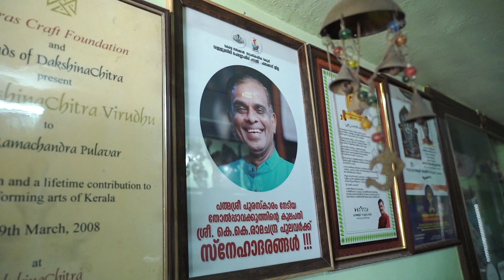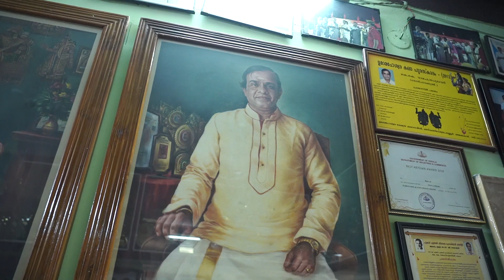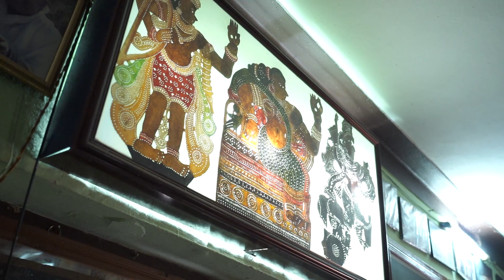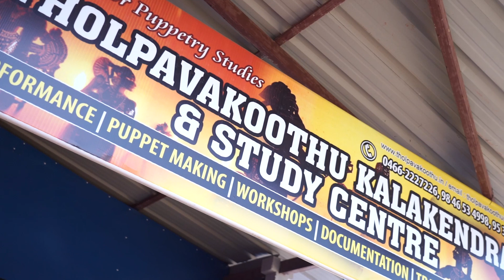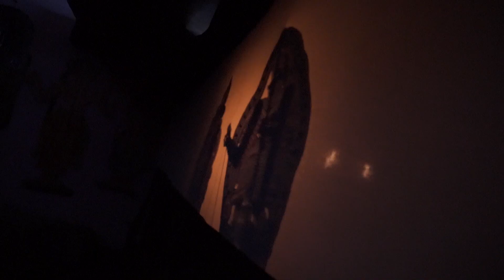PAVAKOOTHILE PADMA SHRI KK.RAMACHANDRA PULAVAR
Ramachandra pulavar  tholpavakoothu
po. Koonathara shoranur  679 523

|| ANTI-PIRACY WARNING ||

This content is Copyrighted to Geethamma & Sarathkrishnan Stories. Legal action will be taken against those who violate the copyright of the same.